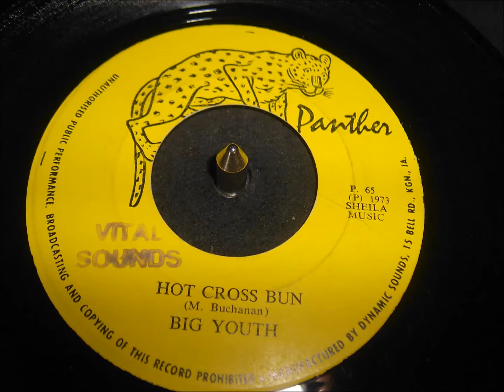Big Youth - Hot Cross Bun